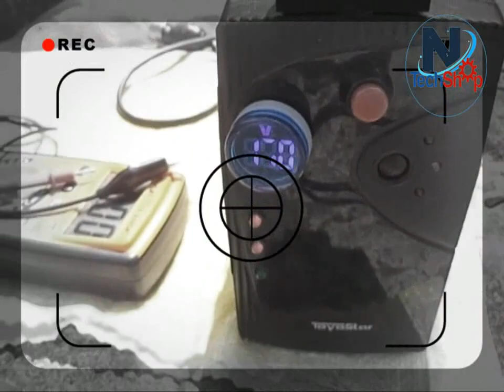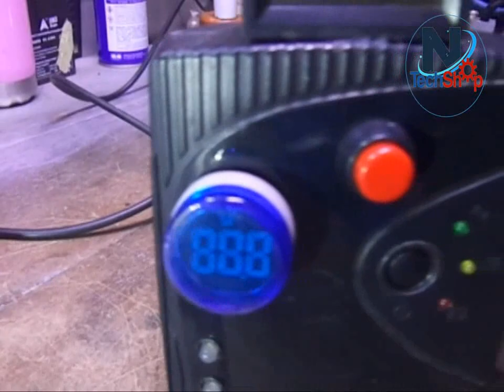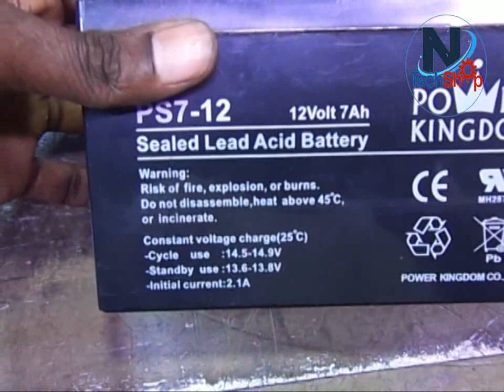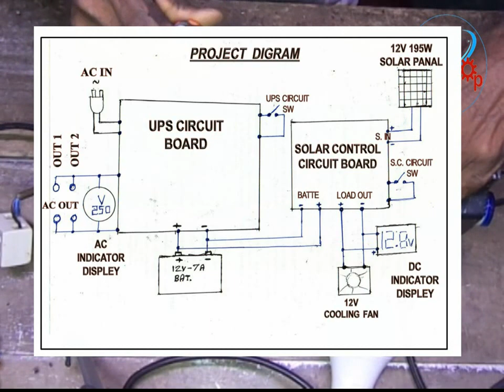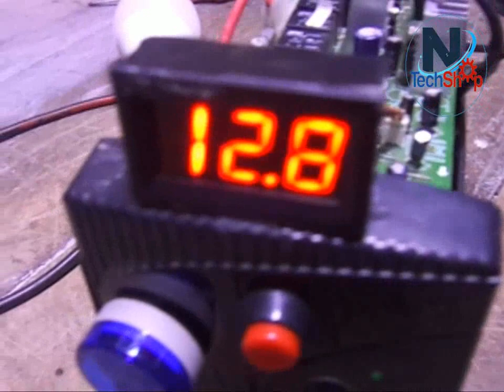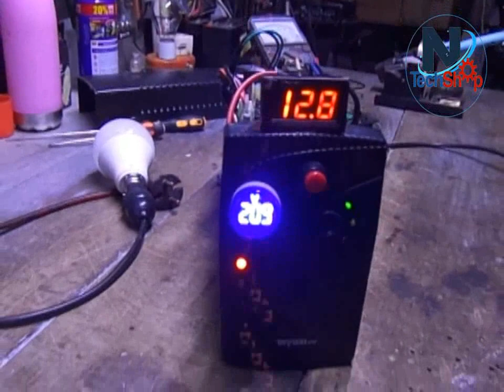පරණ UPS එකකින් විදුලි බිල අඩු කර ගමු | How to Make Portable Solar Generator | N TECH SHOP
N TECH SHOP
සල්ලි යන්නේ නැතුව මාසෙම විදුලියදෙන සෝලා ජෙනරේටරේ
DIY Hybrid UPS Solar Generator
          HI GUYS IN  VIDEO I WILL SHOW U HOW TO MAKE A Hybrid UPS SOLAR GENERATOR USING , IT IS VERY USEFUL AND AND U CAN POWER UPTO 600 WATTS WITHOUT ANY PROBLEM
        හායි යාලුවනේ වීඩියෝවෙන් මම ඔබට පෙන්වන්නම් හයිබ්‍රිඩ් යූපීඑස් සෝලා ජෙනරේටරයක් ​​සාදා ගන්නේ කෙසේද යන්න, එය ඉතා ප්‍රයෝජනවත් වන අතර ඔබට කිසිදු ගැටළුවක් නොමැතිව වොට් 600 දක්වා බලය ලබා ගත හැකිය

PARTS
-12V 195W SOLAR PANEL
-Solar Charging Controlar Module
-OLD COMPUTER UPS
-12 LEAD ACID BATTERY (7Ah OR ABOVE)
-12  indi. displey
-230v  indi. displey
-3.'12v cooling fan-1
Follow & Join 😀

Page එකට Like එකක් දාන්න.